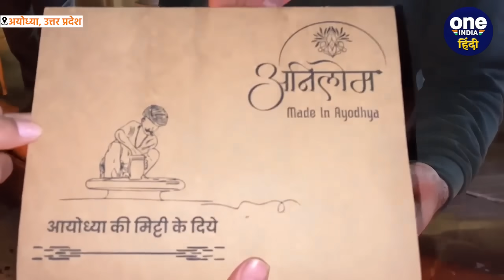Ram Mandir Pran Pratishtha से पहले Ayodhya में मनाई गई Diwali वीडियो दिल खुश कर देगा |वनइंडिया हिंदी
Ram Mandir Pran Pratishtha: अयोध्या में 22 जनवरी को राममंदिर (Ayodhya Ram Mandir) की प्राण प्रतिष्ठा का आयोजन किया जा रहा है। समारोह से कुछ दिन पहले राममंदिर के अंदर रामलला की मूर्ति रखी गई। काले पत्थर से बनी मूर्ति की पहली तस्वीर सामने (Ram Lala First Picture) आ चुकी है। वहीं पूरी अयोध्या में दिवाली जैसा माहौल है. देखें हमारी ख़ास रिपोर्ट.